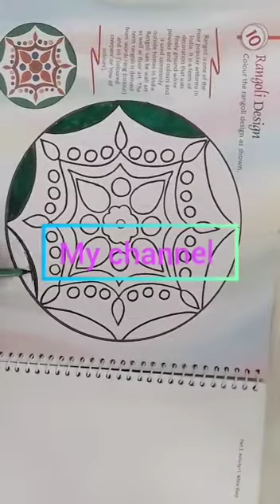art with friends 💕 Nature, THE POWER OF GOD # #youtube